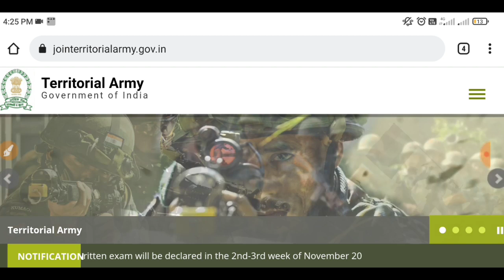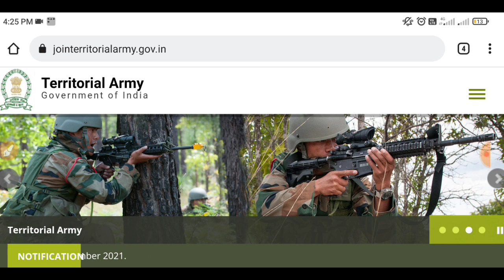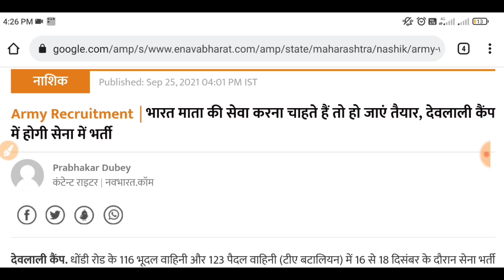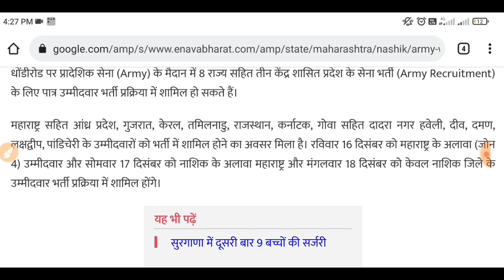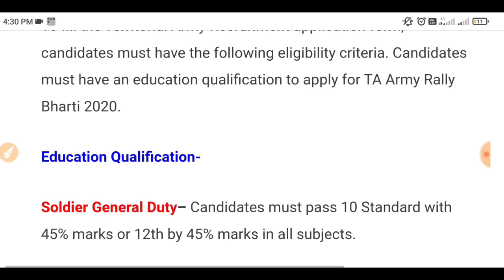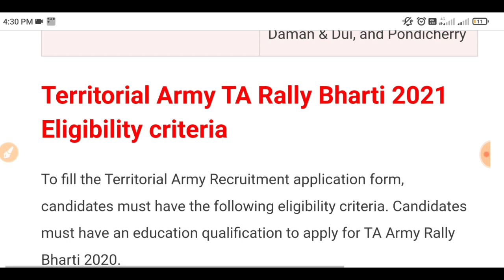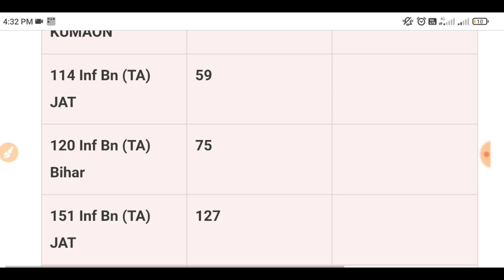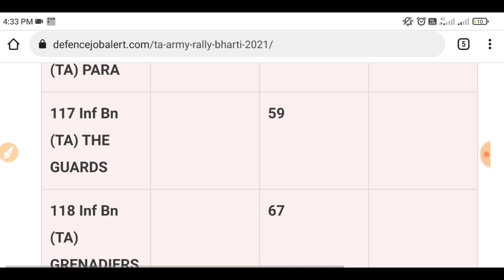Territorial Army Vacancy 2021 | T.A ARMY New Vacancy 2021 | territorial army Bharti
115 Infantry Battalion (TA) MAHAR
117 Infantry Battalion (TA) THE GUARDS
110 Infantry Battalion (TA) MADRAS
122 Infantry Battalion (TA) MADRAS
125 Infantry Battalion (TA) THE GUARDS
116 Infantry Battalion (TA) PARA
154 Infantry Battalion (TA) BIHAR

03 Engineer Regiment (TA)
158 Infantry Battalion (TA) (H&H) SIKH LI
103 Infantry Battalion (TA) SIKH LI
152 Infantry Battalion (TA) SIKH
150 Infantry Battalion (TA) PUNJAB
112 Infantry Battalion (TA) DOGRA
108 Infantry Battalion (TA) MAHAR
153 Infantry Battalion (TA) DOGRA
114 Infantry Battalion (TA) JAT

119 Infantry Battalion (TA) ASSAM